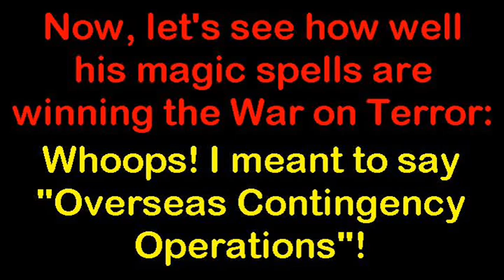Obama Knows Which Phrases Are "Magic" & Which "Aren't" - "Radical Islam", Not So Much